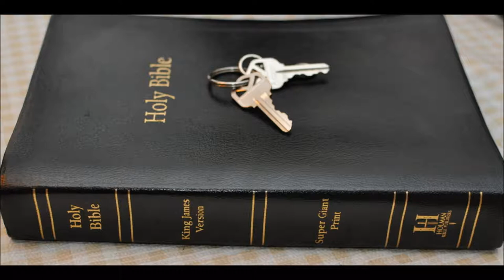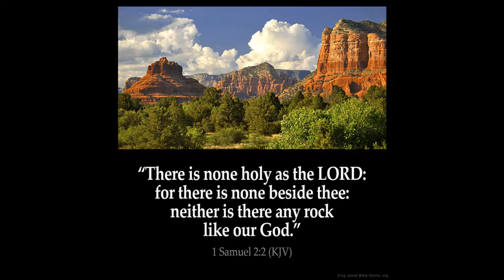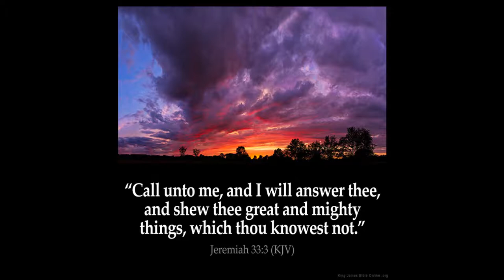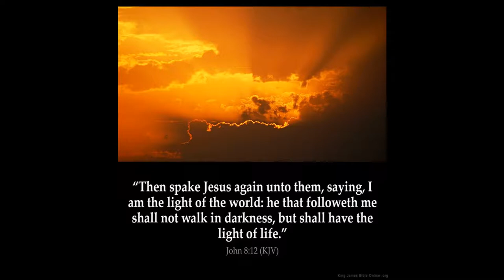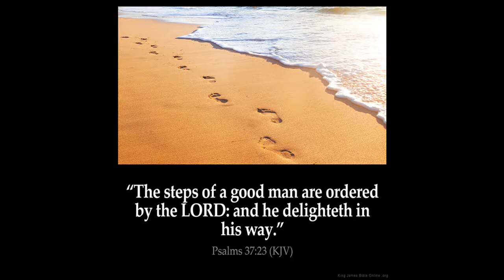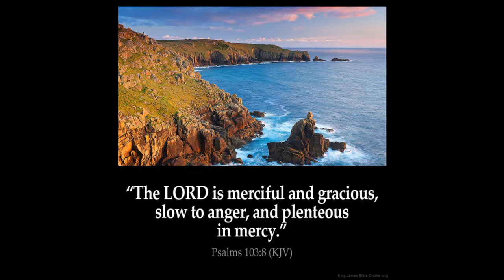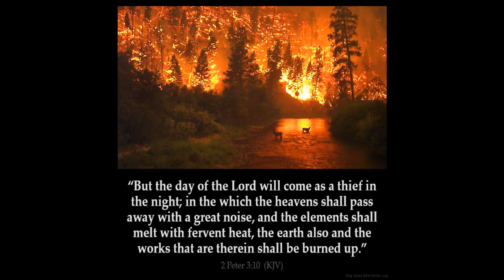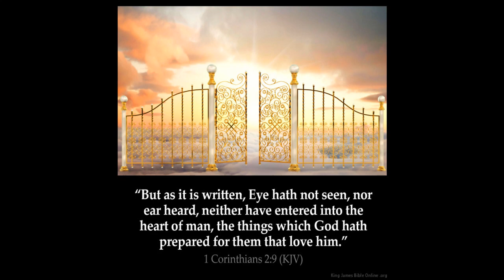Fire Part 8 Isaiah chapter 9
Fire Part 8     Isaiah Chapter 9  1 Nevertheless the dimness shall not be such as was in her vexation, when at the first he lightly afflicted the land of Zebulun and the land of Naphtali, and afterward did more grievously afflict her by the way of the sea, beyond Jordan, in Galilee of the nations.

2 The people that walked in darkness have seen a great light: they that dwell in the land of the shadow of death, upon them hath the light shined.

3 Thou hast multiplied the nation, and not increased the joy: they joy before thee according to the joy in harvest, and as men rejoice when they divide the spoil.

4 For thou hast broken the yoke of his burden, and the staff of his shoulder, the rod of his oppressor, as in the day of Midian.

5 For every battle of the warrior is with confused noise, and garments rolled in blood; but this shall be with burning and fuel of fire.

6 For unto us a child is born, unto us a son is given: and the government shall be upon his shoulder: and his name shall be called Wonderful, Counsellor, The mighty God, The everlasting Father, The Prince of Peace.

7 Of the increase of his government and peace there shall be no end, upon the throne of David, and upon his kingdom, to order it, and to establish it with judgment and with justice from henceforth even for ever. The zeal of the LORD of hosts will perform this.